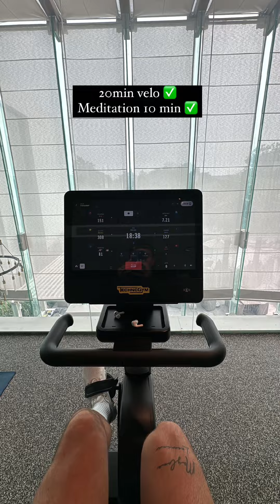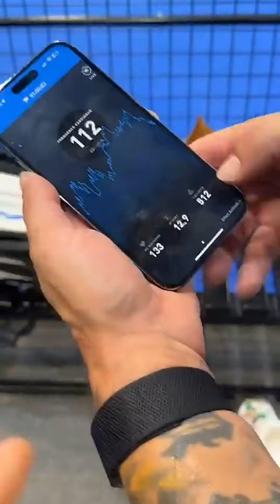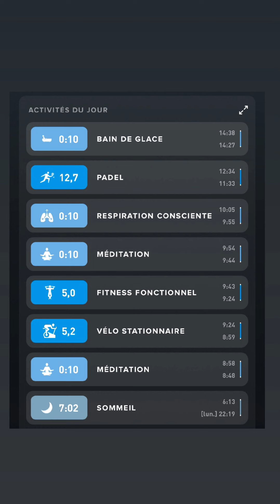Jessica et Thibault à Dubaï : 10/09/2024